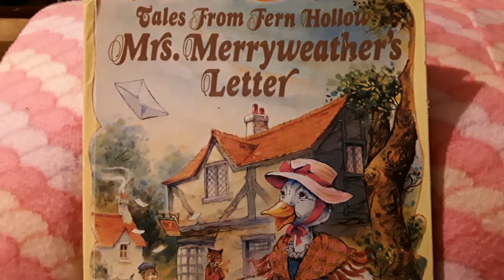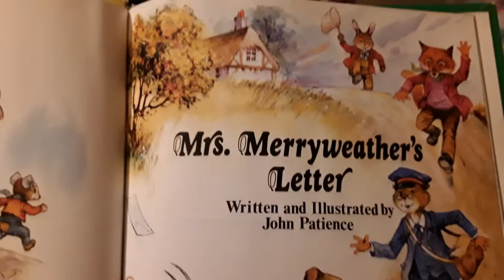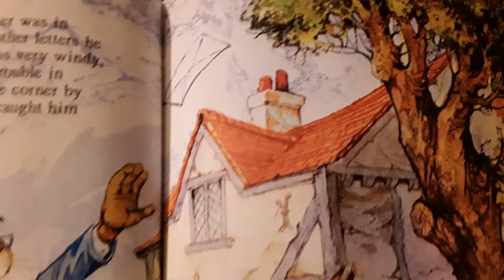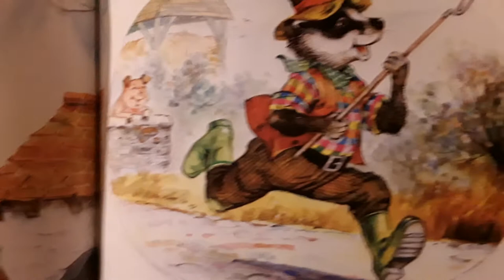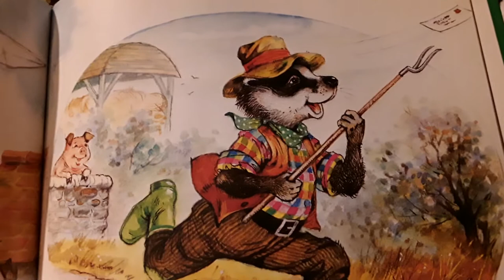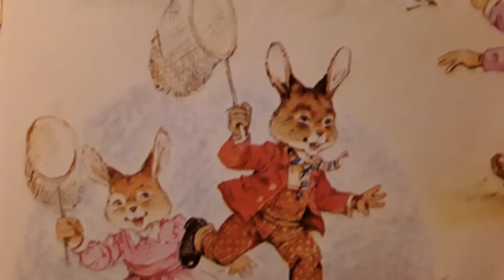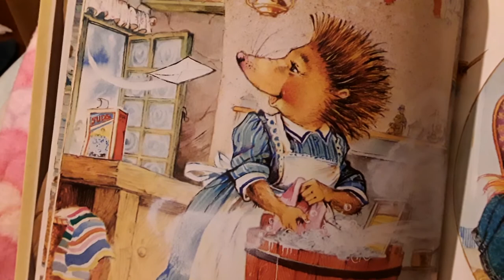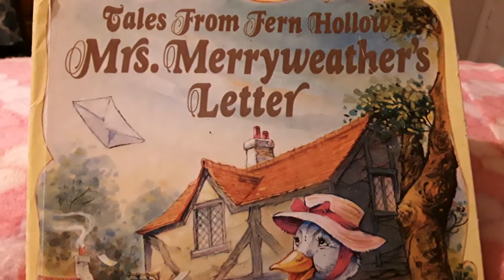Tales From Fern Hollow Mrs. Merryweather's Letter by John Patience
Storybook storytelling for kids children read aloud of Mrs. Merryweather's Letter